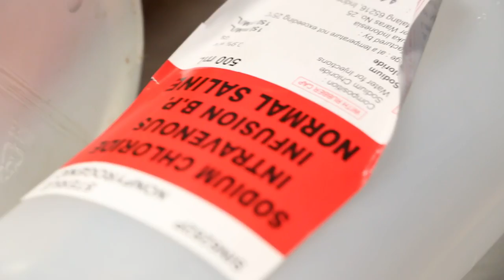Cat - urine collection Pt 10